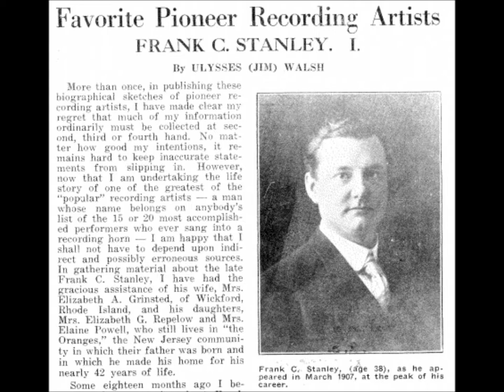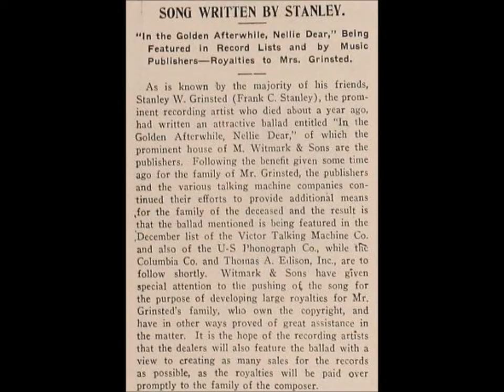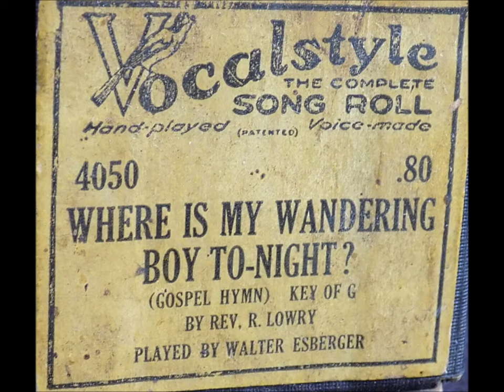"Boy O' Mine" Frank C. Stanley on Edison Amberol 521 (1910) song by Ernest R. Ball & Louis Weslyn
"Boy O' Mine" is sung by Frank C. Stanley on Edison Amberol 521, issued in 1910.

Music is by Ernest R. Ball.

Lyrics are by Louis Weslyn.

Frank C. Stanley lived from December 29, 1868, to December 12, 1910.

He was well known in the phonograph world, so his death was a major news item in the industry when the singer died unexpectedly.

This important bass-baritone was born William Stanley Grinsted in Orange, New Jersey.

His father was Augustus T. Grinsted, an educator who was at one time the president of Orange's Board of Education.  One obituary printed soon after the singer's death states that William had a bass voice that was fully trained during his boyhood whereas another suggests he did not have vocal lessons until later.  Victor generally identified Stanley as a bass, Columbia and Edison usually as a baritone.

In high school he entertained classmates during recess with his banjo playing.  In the early 1890s he made North American Phonograph Company cylinders as a solo banjoist and used his real name.

Playing banjo at a handful of sessions brought him extra income.  He worked full-time as a clerk in Orange's Second National Bank from around 1890, when it opened, to 1902, finally resigning to devote himself to a musical career.

He began singing on records by 1898 and for this phase of his recording career adopted the name Frank C. Stanley.  The August 1898 issue of The Phonoscope states that Stanley's "second effort" at recording for the Norcross Phonograph Company, run by Ike W. Norcross, Jr., resulted in 45 good master records.  The journal says that Stanley had "made a good start" in the record-making business and adds that his only vocal teacher was Frederick G. Handel.

Before 1898 or so, nearly all recording artists used their real names since artists who recorded regularly were not prominent as concert artists and had no reason to disassociate themselves from recorded work.  But by the end of the century some trained musicians who were new to the industry adopted pseudonyms.  Many wished to sing in prominent churches, for example, and records at this time did not enhance any singer's reputation.  The name W. Stanley Grinsted was used by the singer for concerts, including one at the Waldorf-Astoria on December 6, 1910, a week before his death.

The singer's widow informed Jim Walsh that the name "Frank C. Stanley" was formed after Frank Banta, Edison's house pianist, urged the singer to combine in some manner the names Frank Banta and W. Stanley Grinsted.  The middle initial ("C.") must have been added because several prominent record artists of this period included middle initials in their professional names, including Dan W. Quinn, Will F. Denny, George J. Gaskin, Vess L. Ossman, and William F. Hooley.

In 1898 he sang as soloist on a dozen Edison cylinders, all patriotic numbers (5000 to 5011).

Many who made Edison cylinders in the 1890s also made Berliner discs, but this was not true for Stanley, who recorded sporadically in the 1890s.  Working for Edison was obviously convenient since the company had a recording studio in the singer's hometown.  His banking job may have limited opportunities to record for other companies.  After Stanley quit his bank job in 1902 he recorded steadily for nearly every company until his death.

He went on to manage the Peerless Quartet.  This succeeded two other groups that Stanley had organized in the early 1900s, the Invincible Quartet, which made Edison cylinders by 1904, and the Columbia Quartet.

In Orange on June 11, 1894, he had married a teacher named Elizabeth A. Griffing.  Born in Wickford, Rhode Island, she had moved to Orange when a girl.  They had two sons (William Stanley, Jr. and Alan Douglas) and two daughters (Elizabeth and Elaine).

For the benefit of Stanley's family, a Frank C. Stanley Testimonial Concert was given in minstrel show form on March 8, 1911, at the New Amsterdam Opera House in New York City.  It was organized by songwriter Ernest R. Ball and executives from various companies for which Stanley recorded.